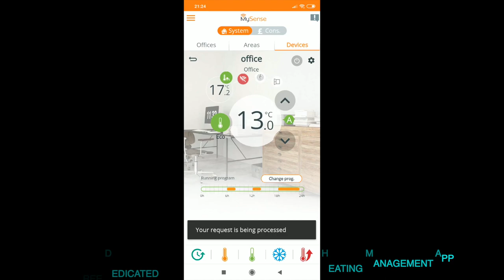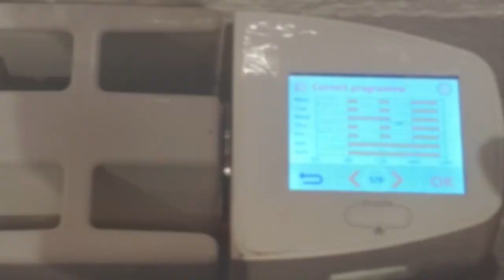iSense cloud based smart electric radiators by IntelliHeat connected Electric Heating Solutions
Did you know that choosing to install a Smart Electric Heating can reduce your electricity running costs by up to 35%? As one of the truly cloud based Wi-Fi Electric Radiator on the British market, INTELLI HEAT iSense works with the dedicated free Heating Management App to optimise all your heating schedules and lower your heating running costs. Increase your savings now: intelligentheat.co.uk